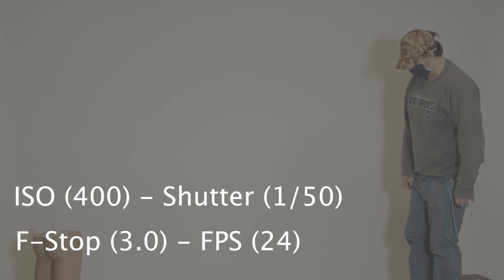Brayden Quick Noise and Grain BM Workshop